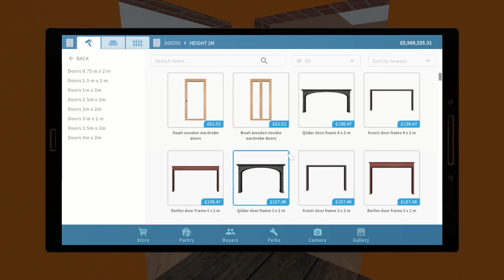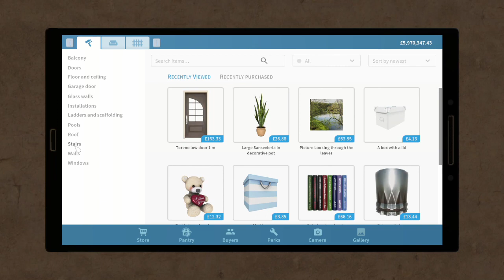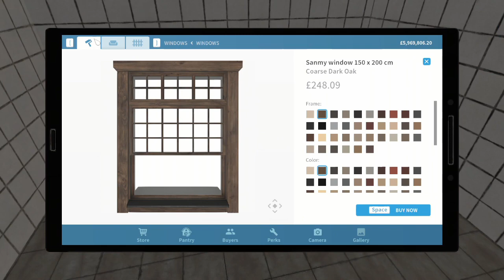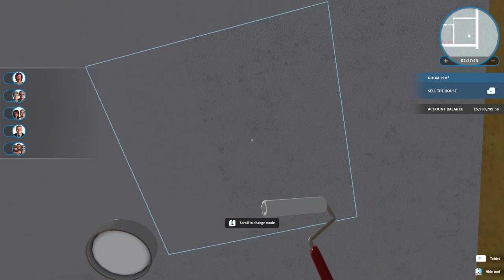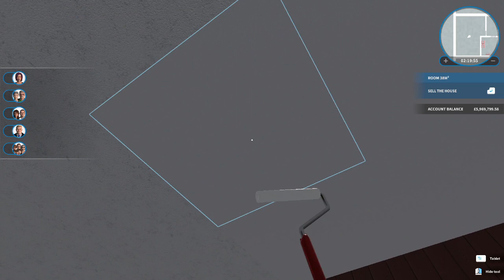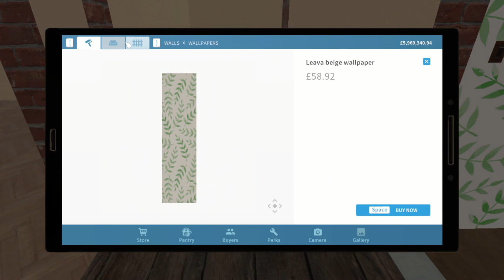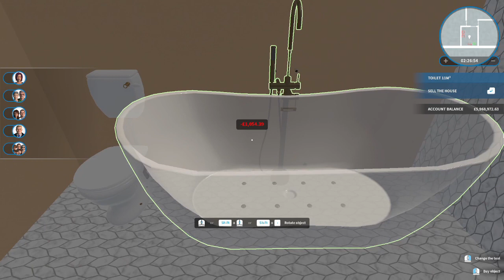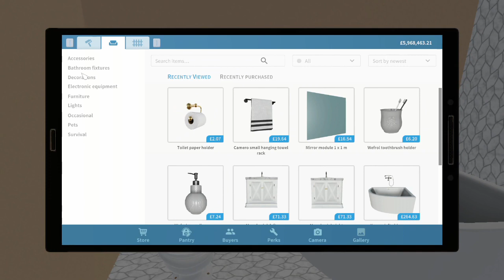The Cabin in the Woods Part 5 - House Flipper (no commentary)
Time to buy one of the new houses for renovation from the Farm dlc, let's go see what is available for us to play with.

Please note there is no commentary on this playthrough.

SoftKitty99.